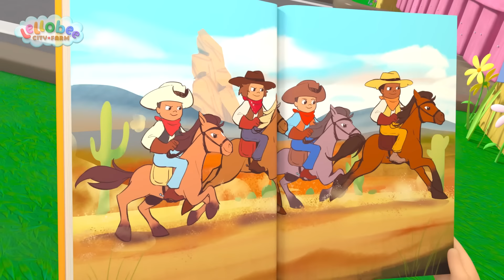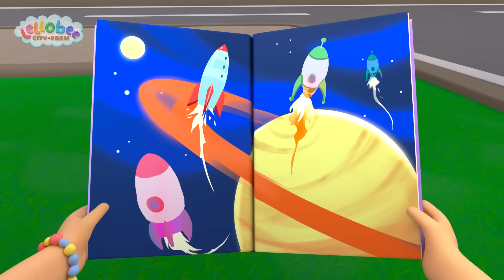Vamos contar juntos | Lellobee Brasil | Desenhos Animados e Músicas Infantis em Português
Ella está se sentindo um pouco ansiosa. Felizmente, sua avó lhe ensinou um exercício de atenção plena. Ella nos leva pela fazenda para encontrar cinco coisas para ver, quatro coisas para sentir, três coisas para ouvir, duas coisas para cheirar e uma coisa para provar. No final da música, Ella se sente mais feliz e mais calma.

🍯SOBRE A LELLOBEE CITY FARM🍯
A Fazenda Lellobee é cuidada por Mei. Ela não gosta de nada mais do que ensinar a sua neta aventureira, Ella, toda a mágica e diversão maravilhosas da fazenda. O melhor amigo de Ella, Rishi, um menino tímido mas curioso que mora em frente à fazenda, aparece em cada episódio para se juntar à diversão!

Cada episódio explora uma ampla variedade de temas: desde o ambiental "Como as plantas crescem?" até habilidades de desenvolvimento social, emocional e educacional (Cuidado, Compartilhamento, Nutrição, Paciência, Colaboração, Trabalho em Equipe, Exercício) até Aprendizado Difícil (Contagem, ABC, Sons de Animais).

🎞 EPISÓDIOS 🎞

00:00 Nossos Cinco Sentidos
02:08 Chuva Chuva Vai Embora
04:07  Cinco Patinhos
06:07 A Dança do Pinguim
08:07  Ano Novo Chinês
10:05 Pintando o Celeiro
12:04 Música da Hora de Dormir
14:03 Salsalada
16:02 Vamos Andar de Bike
18:03 Abelhinha
20:03 Esconde-Esconde
22:03 Lave Suas Mãos
24:10 Dança do Esqueleto
26:04 Hábitos Saudáveis
28:00 Canção de Ninar Lellobee
30:02 A Dança do Coelho da Páscoa
32:02  Doces ou Travessuras (Halloween)
33:56 Acidentes no Parquinho
35:55 O Desfile de Natal
37:57 Seu Lobato
39:52 A Canção da Cooperação
41:49  Monstros Não Têm Medo do Escuro
43:47 A Canção do Splash
45:46 Ó Arvorezinha
47:50 Bé Bé Carneirinho Fofo
49:50 Pisada da Reciclagem
51:50 Dia da Terra
53:48 Canção Por Favor & Obrigado
55:47 Ella Ella Sim Carteiro
57:44 Tão Linda Canção
59:45 As Rodas do Ônibus
1:01:45 Dia das Mães
1:03:44 Canção Sim Sim Vegetais
1:05:40 Balance a Macieira
1:07:38 Vamos Caçar os Ovos
1:09:37 10 Ônibus
1:11:32 Canção da Festa de Natal
1:13:32 As Rodas do Ônibus
1:15:32 Ioga
1:17:31 Cabeça, Ombros, Joelhos e Pés
1:19:29 Dia dos Pais
1:21:30 Hora de Crescer
1:23:24 Música do Banho
1:25:24 Sorvete de Fruta
1:27:21 Canção da Lagartinha
1:29:20 Estou feliz
1:31:15 Dança Fique Ativo
1:33:12 Canção Acidentes Acontecem Dodói
1:35:12 Ler É Divertido
1:37:11 Indo ao Hospital
1:39:11 O Desfile de Natal
1:41:13 Pisada da Reciclagem
1:43:12 Pintando o Celeiro
1:45:12 Vamos Andar de Bike
1:47:13 As Rodas do Ônibus
1:49:13 As Rodas do Ônibus
1:51:12 Vamos Caçar os Ovos
1:53:11 Hábitos Saudáveis
1:55:07 10 Ônibus
1:57:03 Canção Por Favor & Obrigado